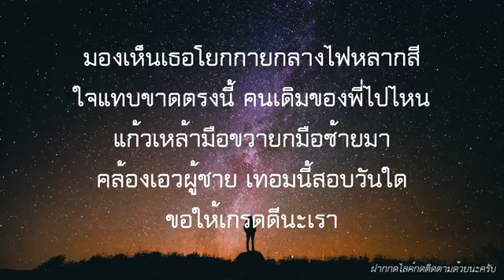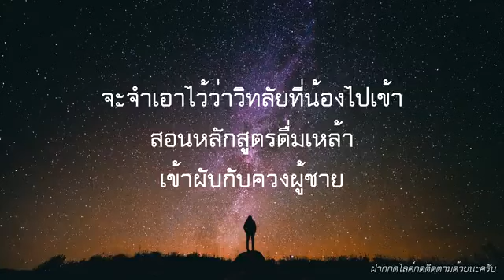วิทลัยหลายใจ - วิด ไฮเปอร์ [เนื้อเพลง]